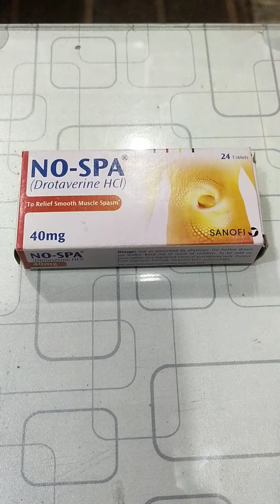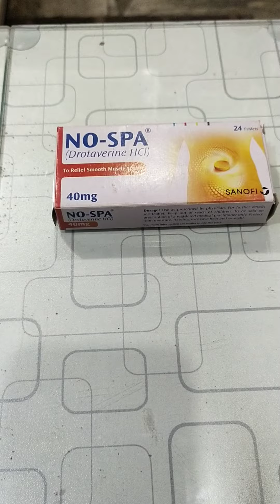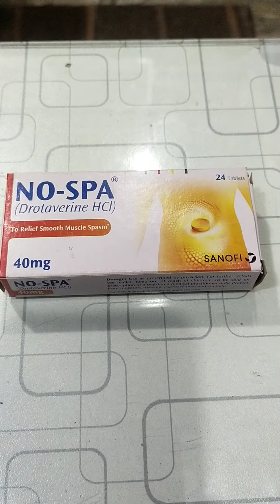no spa tablet uses in urdu|mahwari me kamar dard ka ilaj|nospa tab uses in pregnancy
Your quries:-